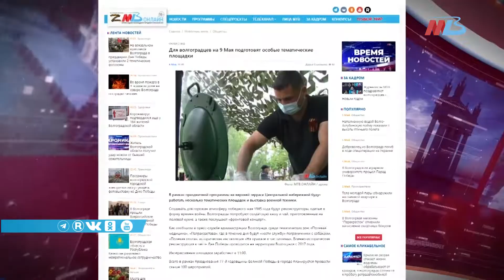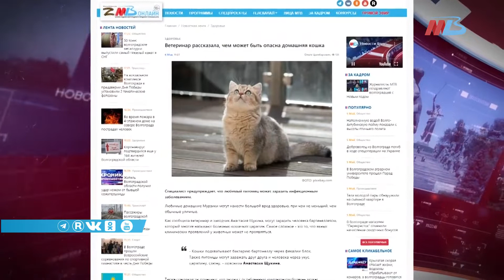Куда пойти праздновать День победы, секреты профессии метеоролога и чем опасна домашняя кошка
Обзор публикаций портала МТВ.ОНЛАЙН за день.